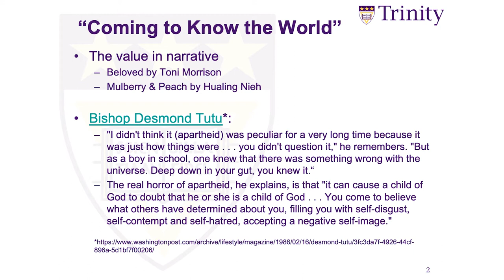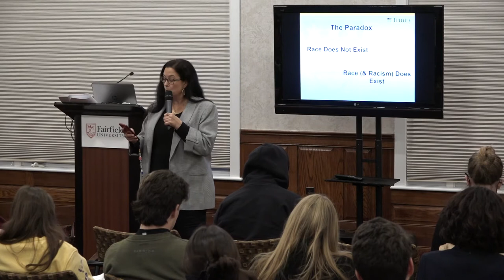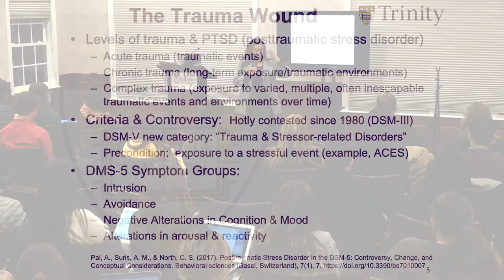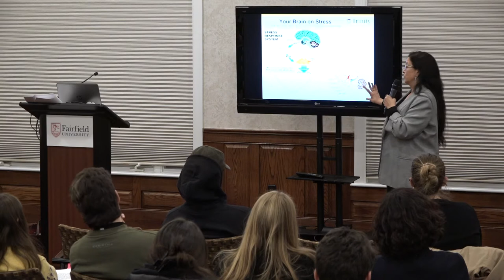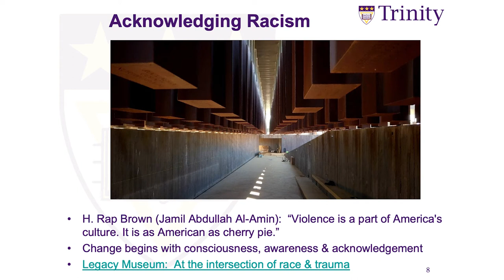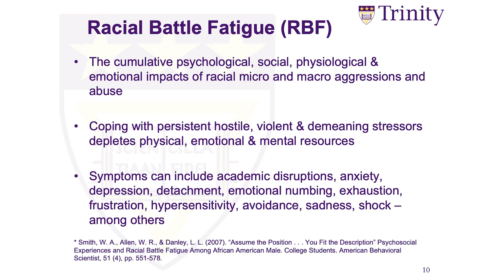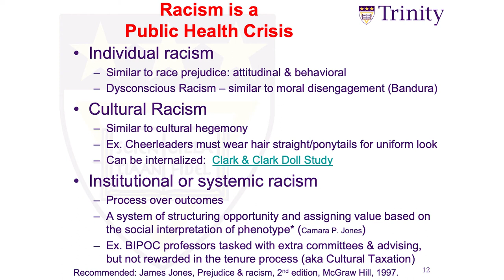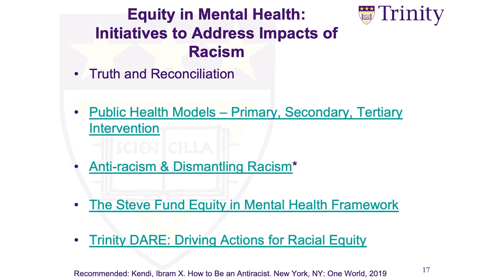Exploring Racist Incident Based Trauma with Dr. Carlota Ocampo.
Hosted by The Magis Core.